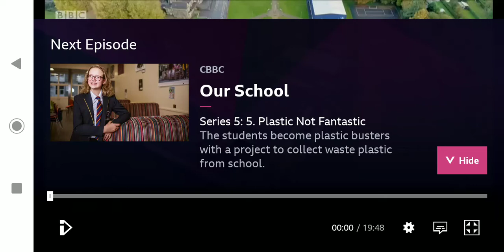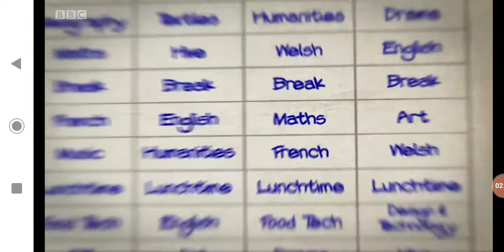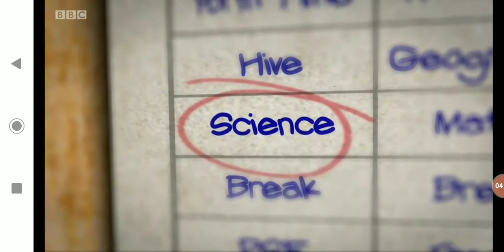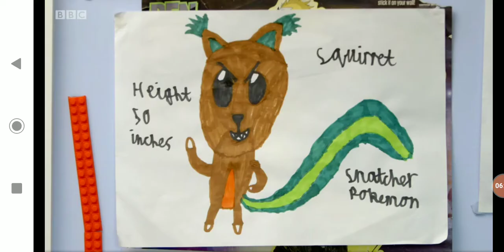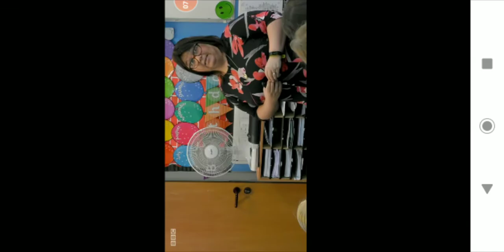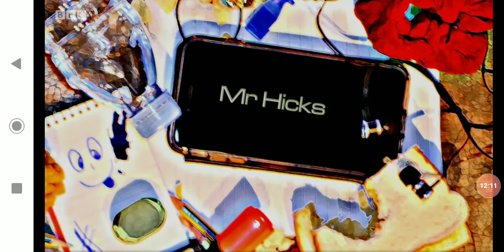Our School Series 5 Here Comes Trouble.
Logan Is Annoying Like If you Agree.